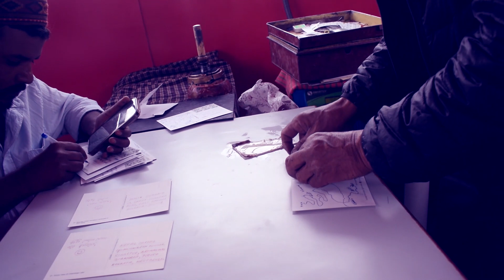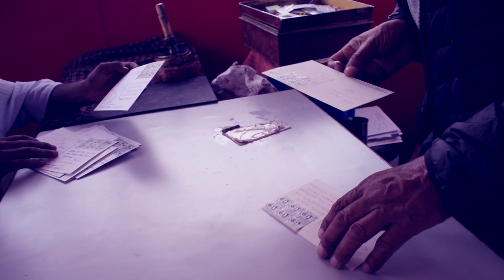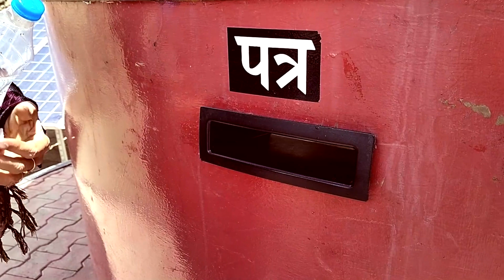Exploring Hikkim: The World's Highest Post Office in Lahaul Spiti [EP-22]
Welcome to our Lahaul Spiti adventure! In this video, we dive deep into the enchanting world of Hikkim, home to the world's highest post office. Join us as we uncover the secrets of this picturesque destination in Lahaul Spiti. From breathtaking landscapes to cultural treasures, Hikkim has it all!

Explore the pristine beauty of Lahaul Spiti with us and learn about the incredible history behind Hikkim's iconic post office. Get ready for an unforgettable journey!